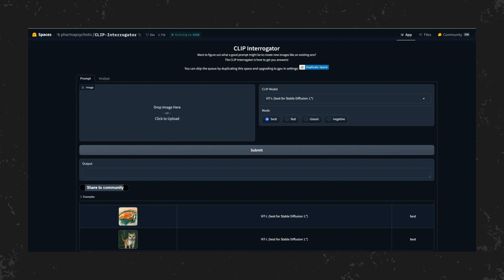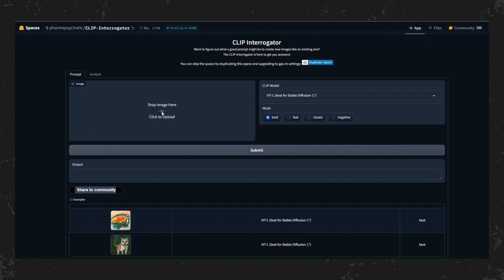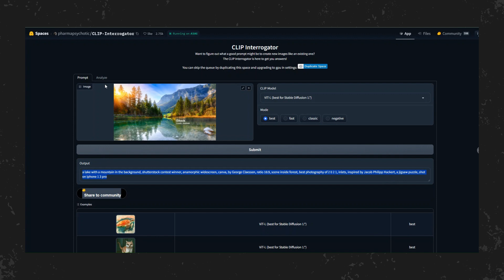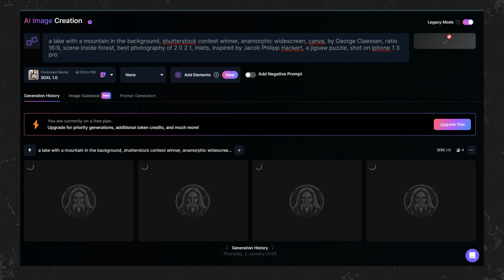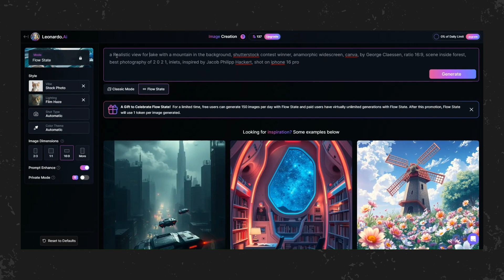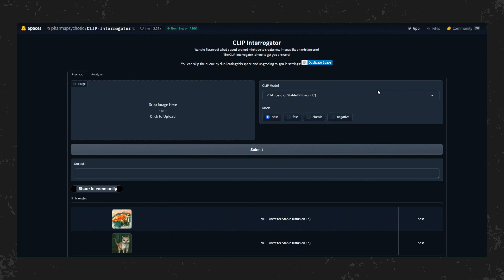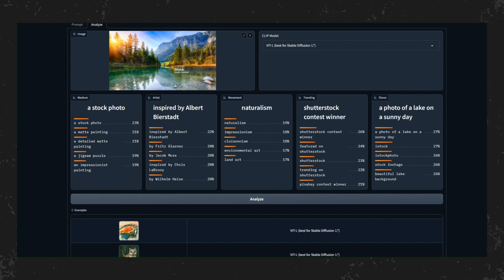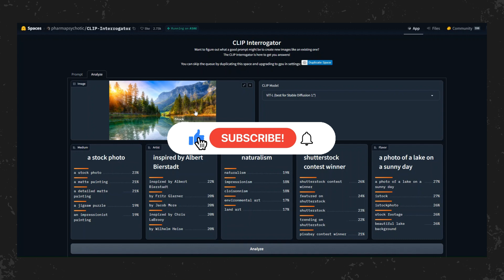أداة مجانية 100% بالذكاء الاصطناعي - حيحولك أي صورة إلي أمر وكمان حيحلل الصور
✅ يسعدنا متابعتك لنا على صفحة الفيس بوك